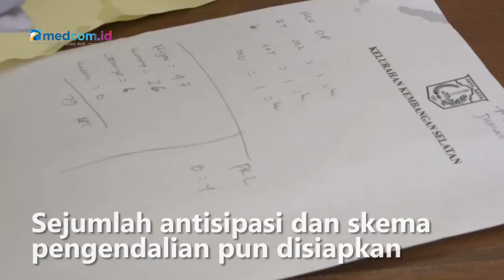11 Wilayah di DKI Jakarta Kembali Masuk Zona Merah COVID-19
11 wilayah di DKI Jakarta masuk dalam zona merah COVID-19. Sejumlah antisipasi dan skema pengendalian pun disiapkan oleh wilayah yang termasuk zona merah di Ibu Kota. Data ini terkumpul periode 4-10 Juli 2022. Di Jakarta Timur, ada 3 RT yang masuk kategori zona merah. Lalu Jakarta Barat 3 RT zona merah. Jakarta Selatan 2 RT zona merah, Jakarta Utara 2 RT zona merah, dan 1 RT zona merah di Jakarta Pusat.

Berikut daftar 11 wilayah zona merah Covid-19 di DKI:

Jakarta Pusat

- Kel Rawasari, RT 013, RW 009

Jakarta Timur

- Kel Cipinang Besar Selatan, RT 003, RW 008

- Kel Cipinang Besar Selatan, RT 011, RW 008

- Kel Jati, RT 012, RW 004

Jakarta Barat

- Kel Kembangan Selatan, RT 010, RW 003

- Kel Kembangan Utara, RT 012, RW 009

- Kel Meruya Utara, RT 010, RW 005

Jakarta Selatan

- Kel Menteng Atas, RT 002, RW 010

- Kel Pondok Pinang, RT 011, RW 016

Jakarta Utara

- Kel Kapuk Muara, RT 009, RW 007

- Kel Pademangan Timur, RT 009, RW 011